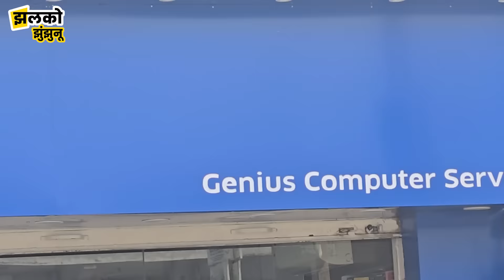Jhunjhunu में Mobile, Laptop खरीने पर मिलेंगे Free gifts, देखें diwali धमाकेदार offer ~ Diwali सेल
Visit now :

Genius Computer Service
Address - रोडवेज बस स्टैंड गुढ़ा गौड़जी

जीनियस कम्प्यूटर सर्विस, नवलगढ़

पता - महामाया मंदिर के पास, बाजार रोड़,
नई नगरपालिका के पीछे, नवलगढ़

Produced By: Jhalko Jhunjhunu
Edited By: Gaurav
Reported By: Arun
Cameraman :
Publish By: